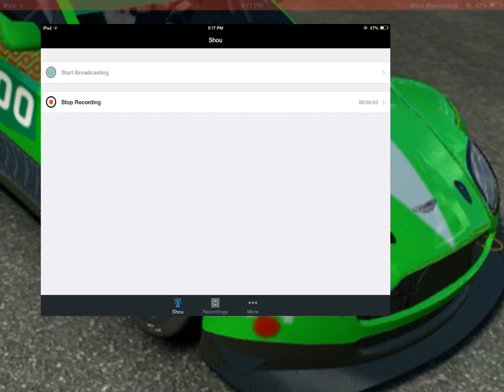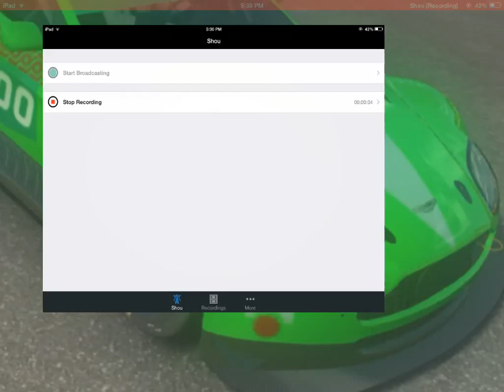Train Drive ATS [chat about the new real racing 3 update] [12]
In this episode of Train Drive ATS we have a talk about the new real racing 3 update and see some more ten car express trains. More info about the new real racing 3 update (dead link)